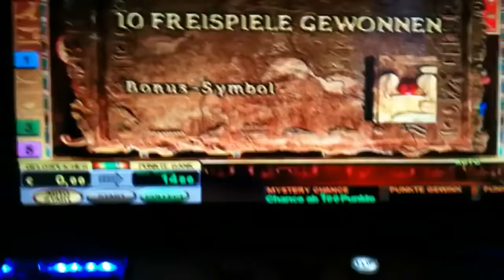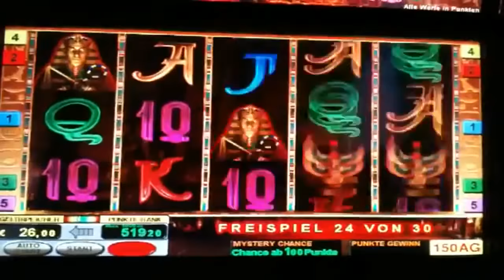BIG WIN !!! BOOK Of RA JACKPOT !!!